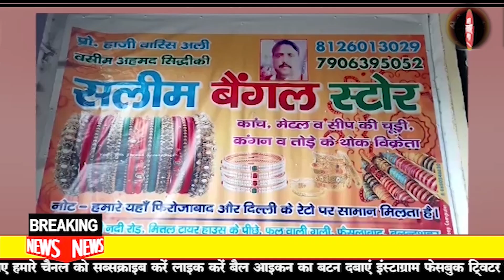अनूप शहर # स्वर्गीय पूर्व प्रधानमंत्री भारत रत्न राजीव गांधी की जयंती पर श्रद्धांजलि दी